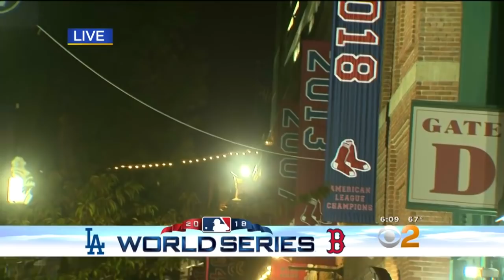Dodgers, Fans To Brave The Cold For World Series Game Against Red Sox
In addition to battling the Red Sox in Game 1 of the World Series, the Dodgers and fans will be battling the cold.